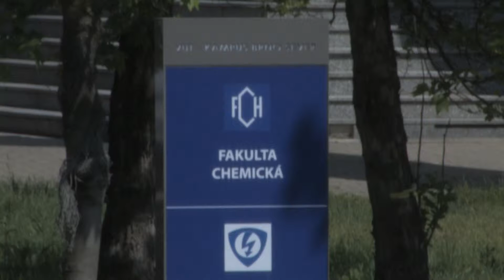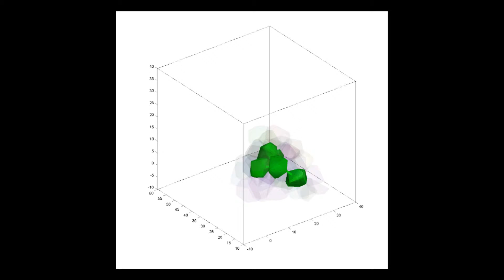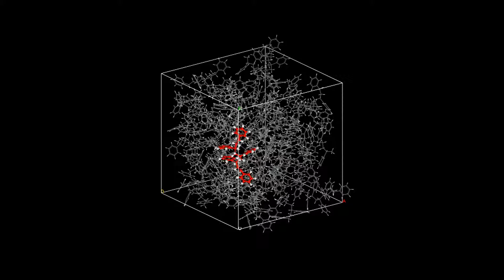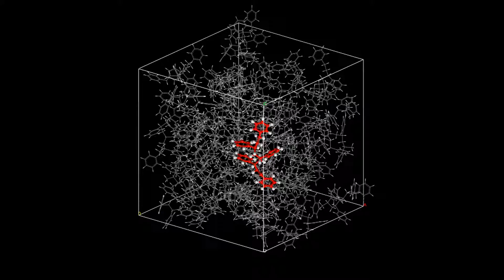Počítačová analýza dynamiky makromolekulárních řetězců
Využití počítačové strukturální analýzy ve výzkumu Doktora Jana Žídka. Dynamika vláken polystyrenu v závislosti na délce a teplotě